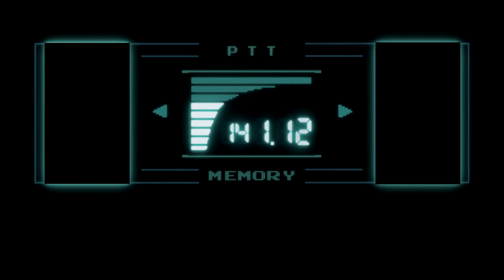Barotrauma PESKI - A Lucy's Guardians movie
A story made by the clan Lucy's Guardians!
Inspired by the game Barotrauma, such an amazing game our friend Tabby introduced it to us!

Go get the game and support the devs!